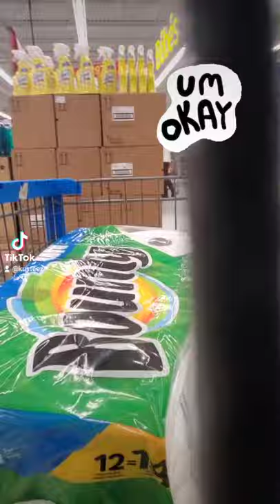Epic mask prank in a Wal-Mart!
man pranks unsuspecting shoppers at a local Wal-Mart wearing a mask of his face. watch the reactions from onlookers and Karen's